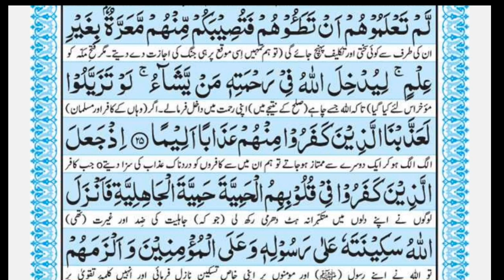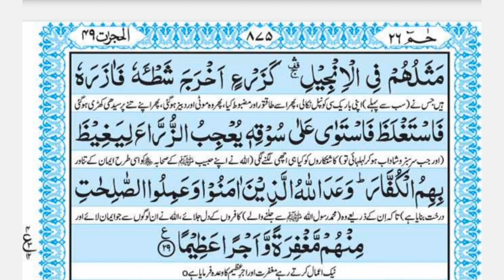Surat ul Fatah¦¦Arabic Text With Urdu Translation